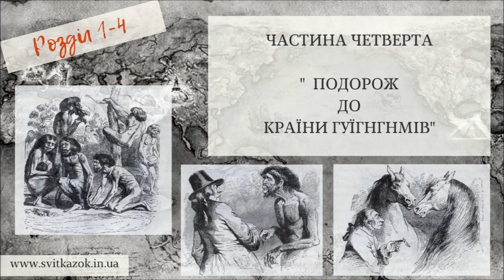4.(1-4) Мандри Гуллівера 🚣🏻‍♂️ АУДІОКНИГА - українською мовою (Джонатан Свіфт)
ЧАСТИНА ЧЕТВЕРТА
ПОДОРОЖ ДО КРАЇНИ ГУЇГНГНМІВ
Розділ 1-4

"Найперше дбав я про те, щоб вивчити мову гуїгнгнмів, і мій хазяїн (так називатиму
я  надалі  сірого  коня),  його  діти  й  усі  слуги  в  будинку  залюбки  мені  допомагали,
спостерігаючи, немов якесь диво, розумові здібності в такій грубій тварині. Я показував
на різні речі, питав, як вони називаються, і, коли залишався сам, записував слова в
кишенькову книжку, а потім, щоб виправити свою вимову, просив кого-небудь із родини
по кілька разів повторювати їх. Дуже охоче допомагав мені в цьому гнідий лошак, слуга
хазяїна.
Своїм носовим і горловим акцентом мова гуїгнгнмів порівняно з усіма відомими
мені  європейськими  мовами  найближча  до  голландської  або  німецької,  тільки  вона
куди краща й виразистіша. "

= Музика =

1.Title: Consort for Brass - Classical Rousing